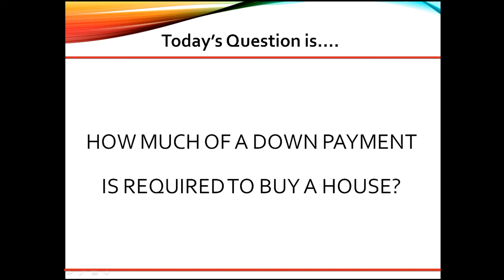How much of a down payment is required to buy a house?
VIDEO CREATION DATE:  July 02, 2022

2022 CampusMortgage®. Without the prior written permission of Mortgage University, Inc. (DBA CampusMortgage), no part of this video/content may be used, reproduced or transmitted in any form.